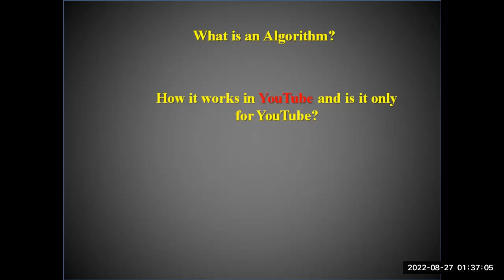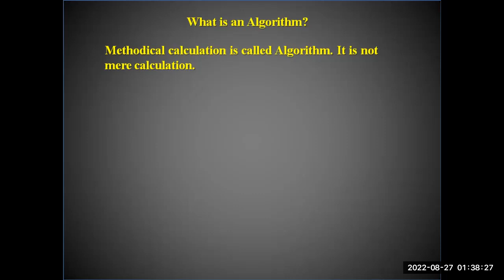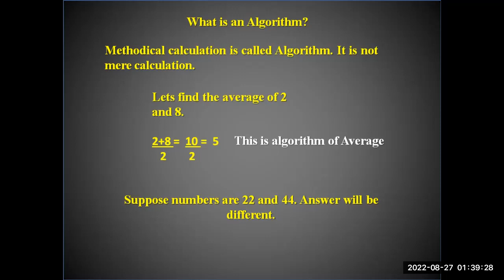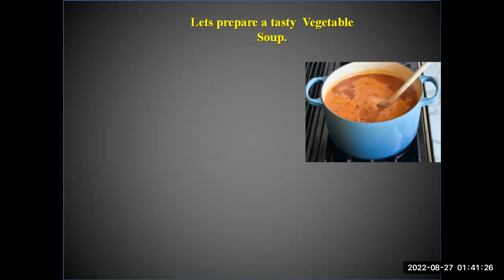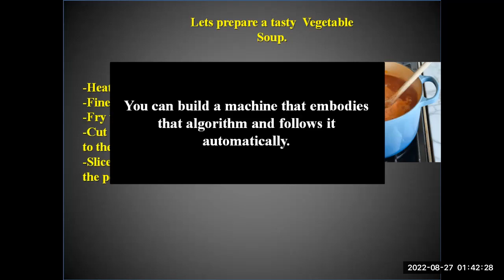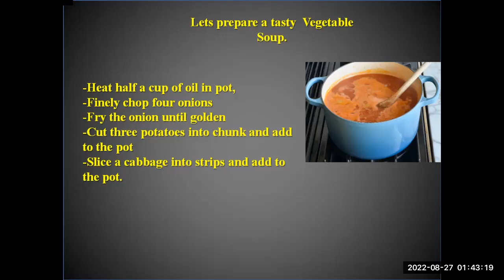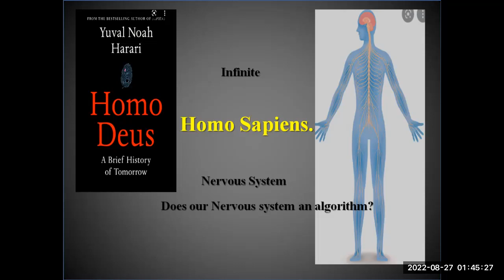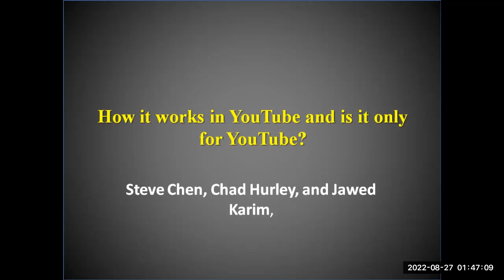What is an Algorithm?| Algorithm explained| yuvalnoahharari| In Urdu/ हिन्दी| IGI Sound track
What is an Algorithm
Welcome to Lawyer Waquas Khoso's Youtube Theme 2022, Season-3.

How beverage Vending machine works?
How CNS (Central Nervous System) of Human works?
How to make tasty vegetable soup?

Must read Homo Deus bokk of Yuval Noah Harari.
LYT-22, S-3